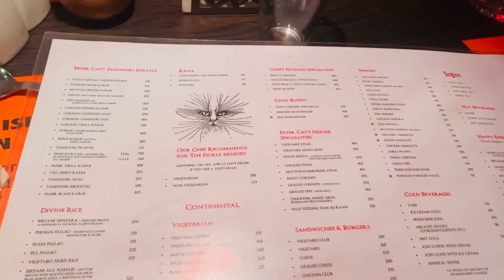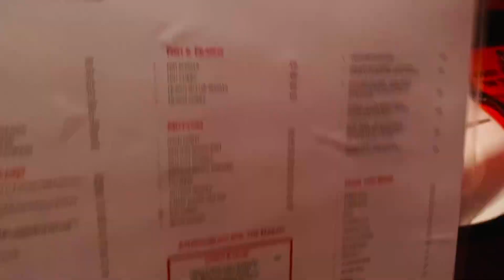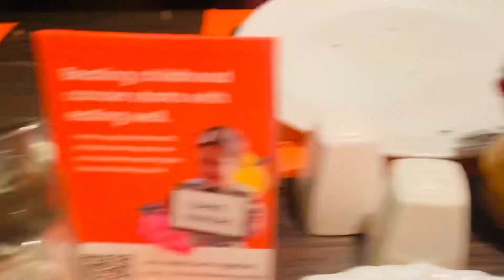Baba &ma r anniversary celebration